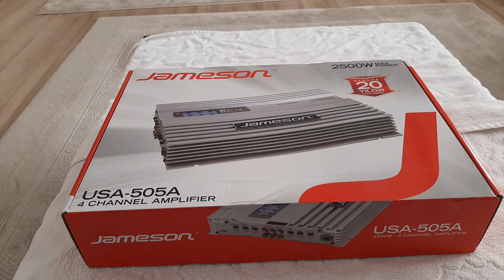Jameson usa 505 2500 wat Amfi kutu açılımı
Jameson usa 505 2500 wat oto anfi kutu açılımı